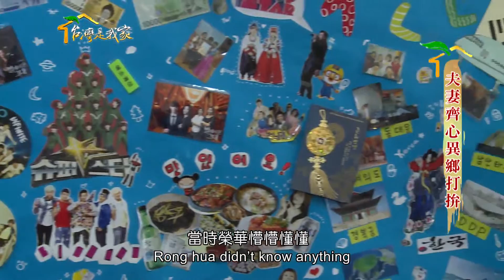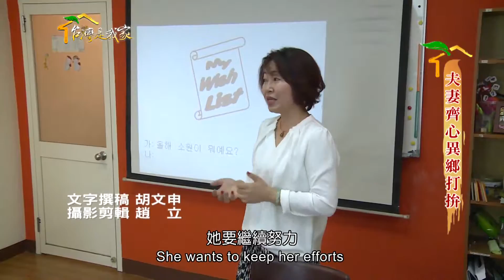249夫妻齊心異鄉打拚英文